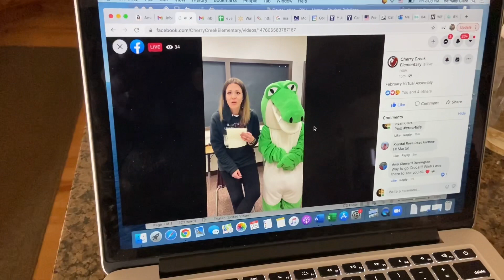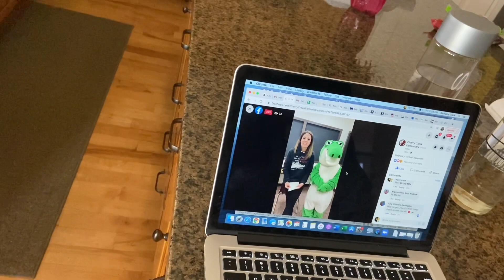coronavlog - day 351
It’s virtual school assembly time for East Meadows and Cherry Creek! A special surprise looms near!
Way to go g 🙌🏻🖤